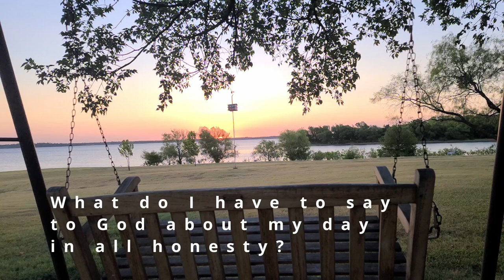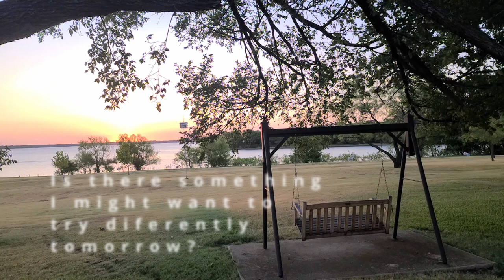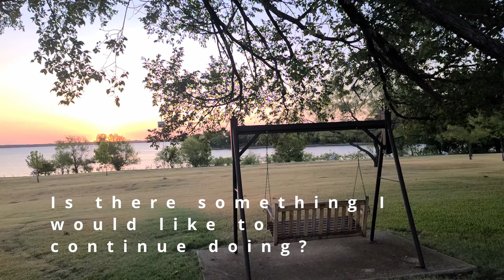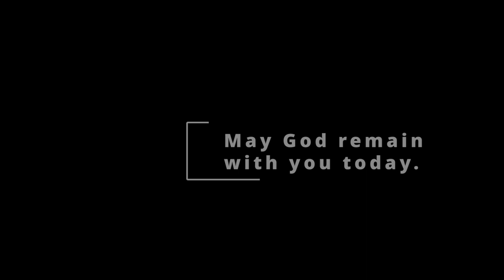Ignatian Examen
This is a practical form of prayer: The Ignatian Examen was recommended by St. Ignatius to Jesuits twice a day. It contains 5 easy steps that we have developed with questions:

1) Gratitude
2)Ask God for Help
3) Review your day with God (One recommendation is to track your words, thoughts, and actions)
4) Respond Honestly to God.
5) Resolve to make changes if needed.